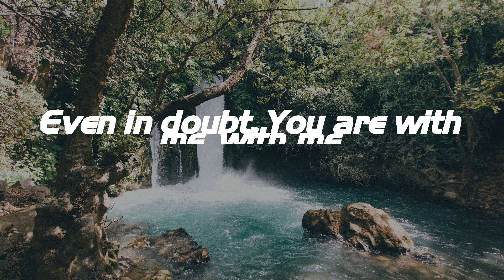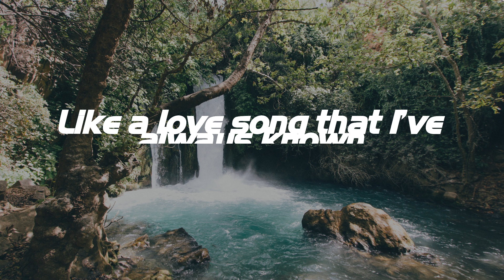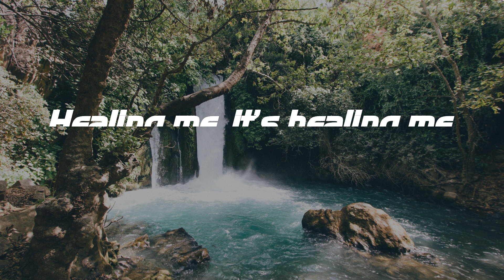When You Speak - Jeremy Camp (Lyrics)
When You Speak - Jeremy Camp